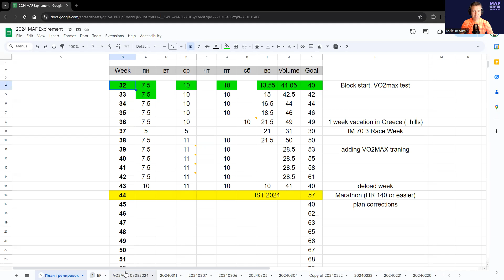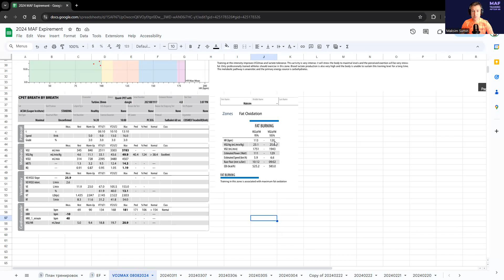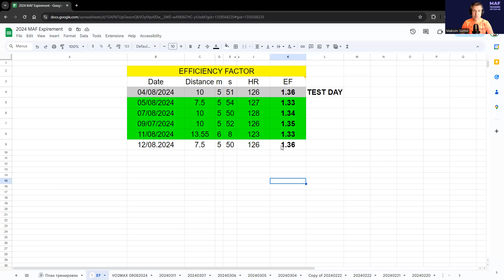MAF тренировки для бегунов старше 50 . Обзор первой недели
Обзор первой недели (включая результаты теста VO2max)